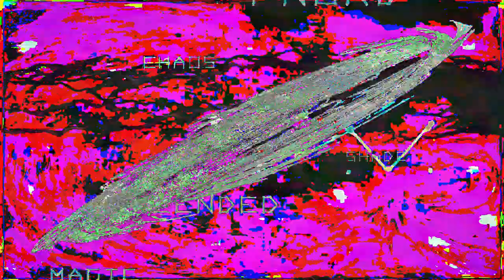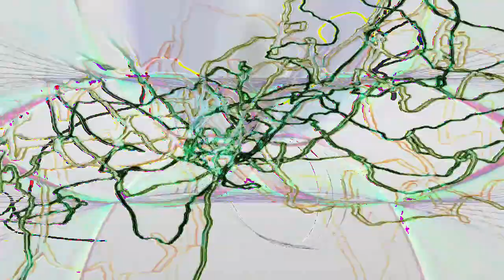[EPILEPSY WARNING] Movie 24 02 25 11h13m28s